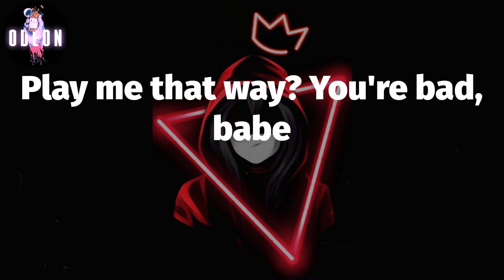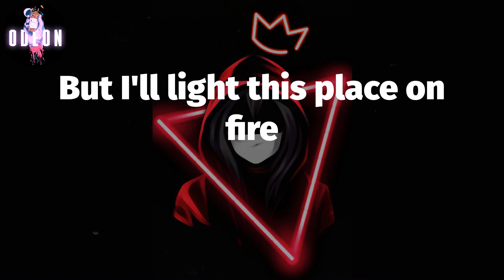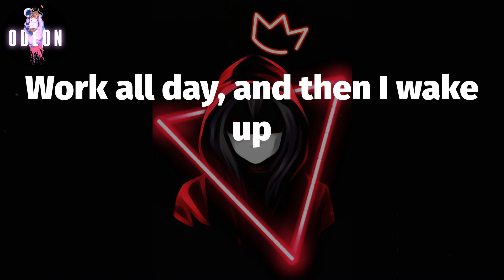👆🏾 Oliver Tree - Life Goes On